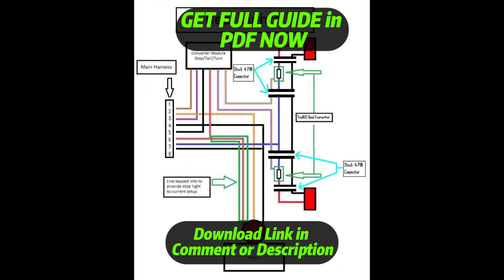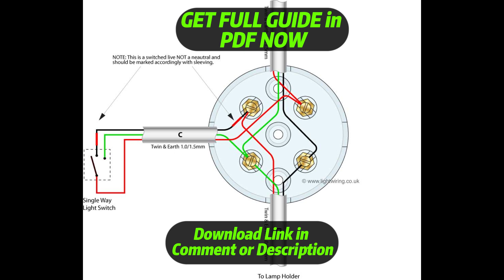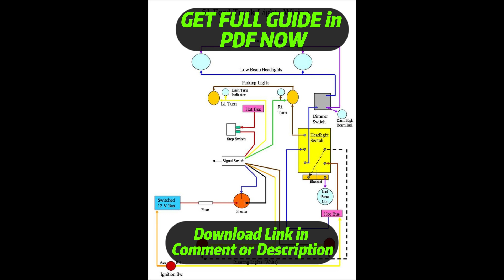[DIAGRAM] Beacon Light Wiring Diagram